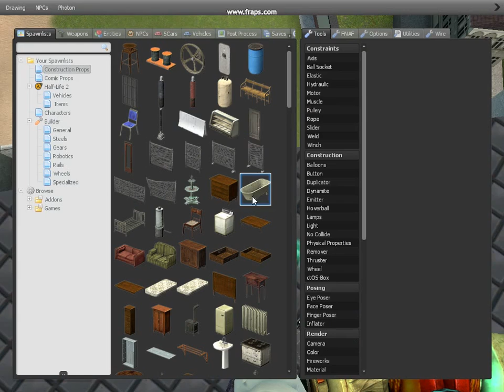Just Shut The Hell Up You Dumb core! | Garry's Mod Randomness Ep 1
Just randomness. Please Like I am desperate! Also sub plz